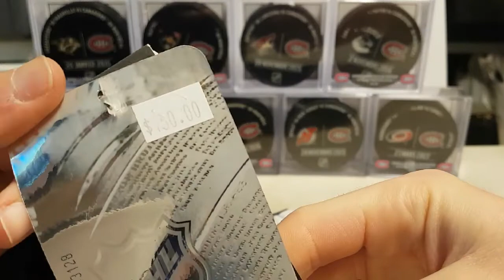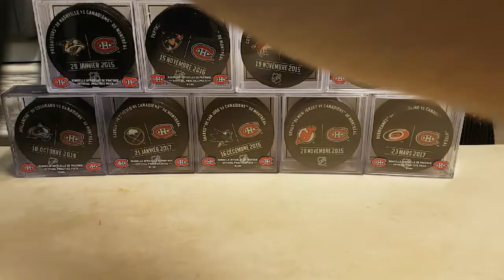1000 Subscribers Contest 💥🔥🔥🔥👍👌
Hey youtube in this video i will be doing my 1000 subs ribers giveaway .

Instagram.com/habscollector13